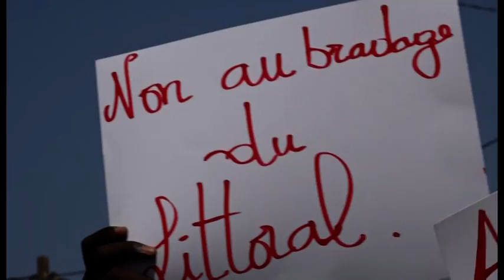Aménagement « abusif » : Les victimes de la corniche Ouest lancent une citation